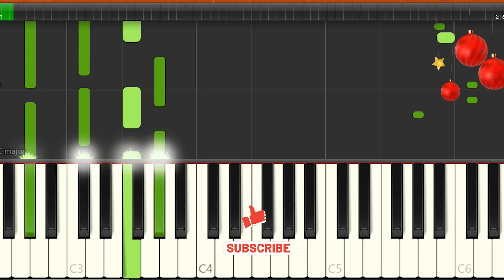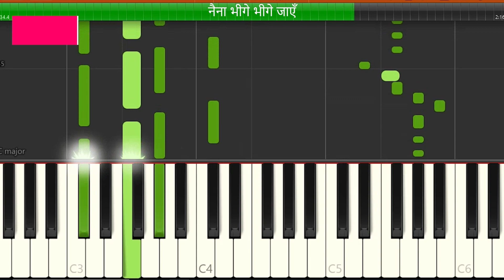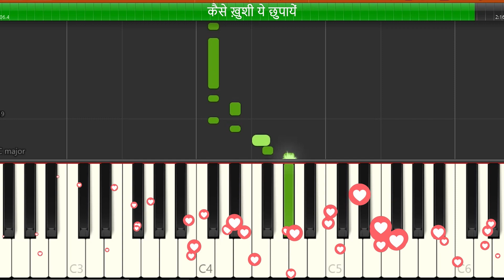Aj Gali Gali Awadh Sajayenge Piano Cover & Tutorial -Vivek A